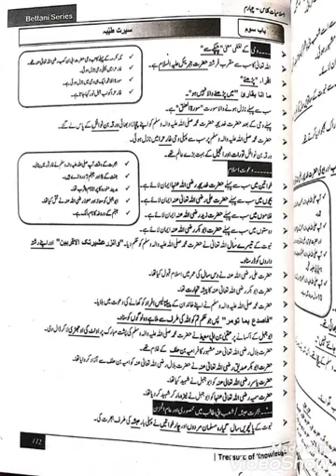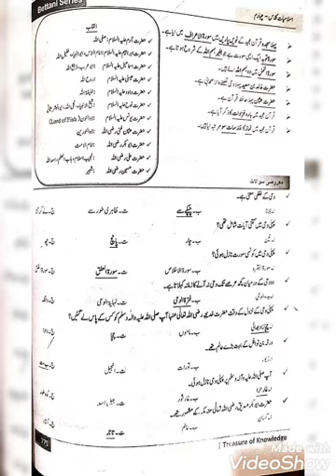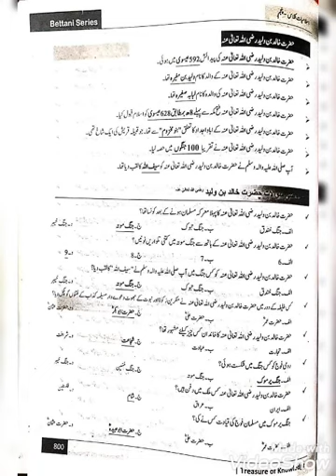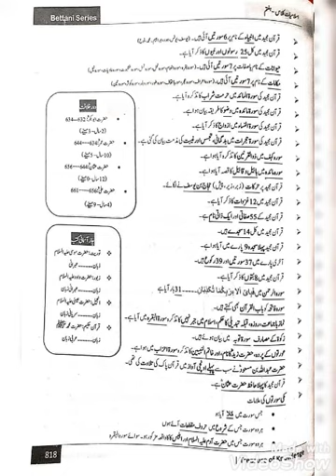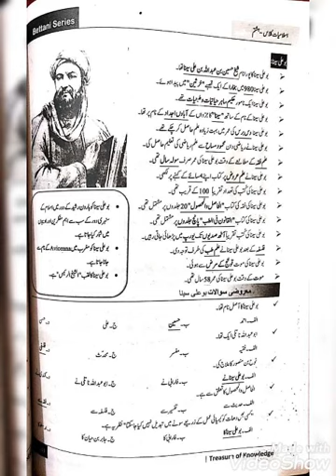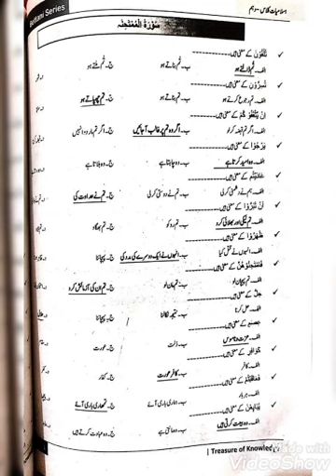Islamiat Mcqs in Urdu for class 4th ,5th ,6th ,7th ,8th ,9th ,10th of Pst , Ct , Dm , Pet , Qari